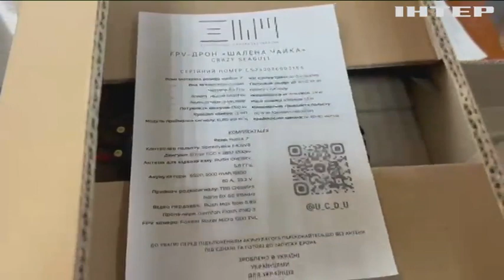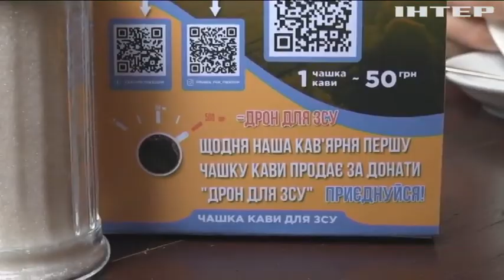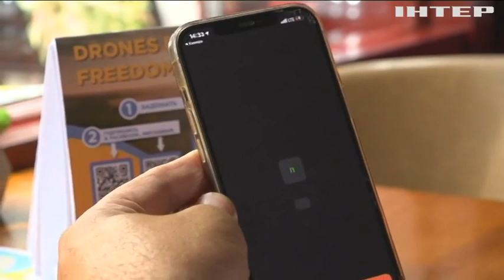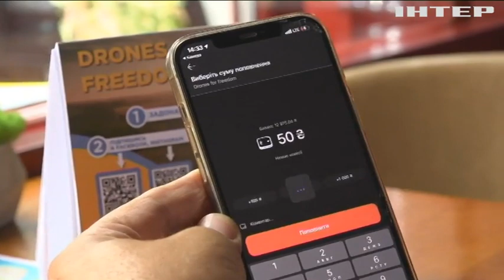Стартувала благодійна акція "Чашка кави для ЗСУ" для закупівлі дронів